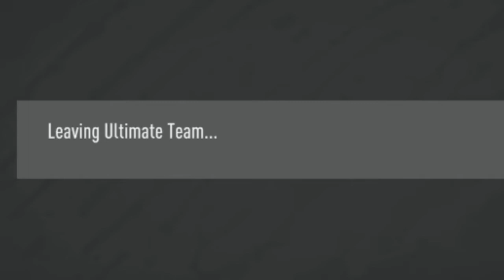NO MONEY SPENT! FIFA 20 ROAD TO GLORY CLUB TOUR!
No money has been spent to make this ultimate team, In my opinion this club has not a lot of players but there is so many incredible and unique cards on my club!